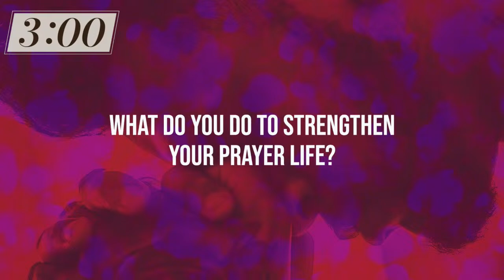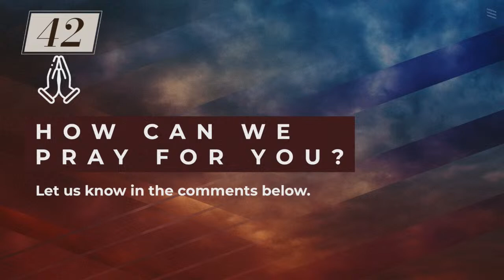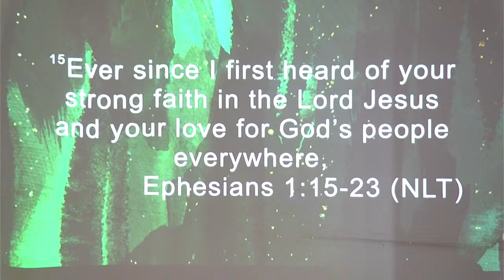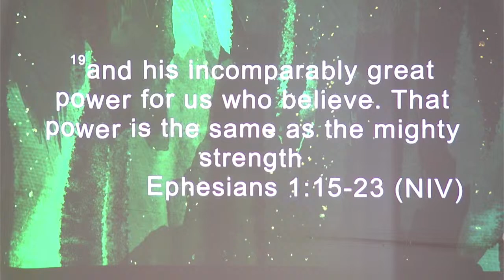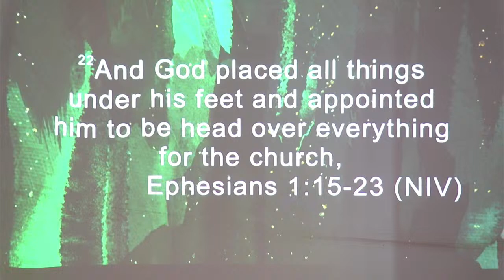FMC | Full Service | 4/14/24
At Fordham Manor we are a multi-cultural church led by Senior Pastor Joe Hernandez. We are dedicated to loving God and Loving people.